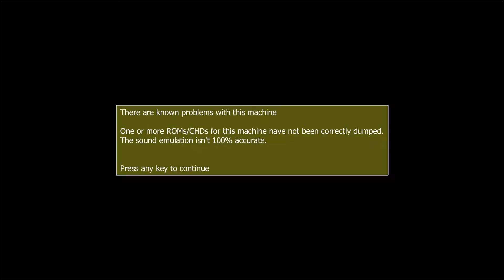A.D. 2083 8600 Midcoin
Fifth place on the charts, pretty fun game.